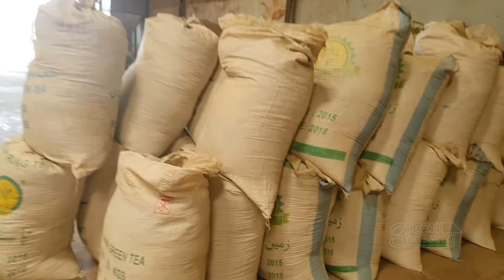Green Tea | How It's Made in Vietnam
Vietnam has a long histroy of tea cosumption. The Vietnamese have been growing green tea for over 2000 years. Let’s start journey come back to the past, it is clear that China affected Vietnam’culture deeply and chinese bring drinking-tea habit to Vietnam. From the 13th to early 15th century, tea became popular in Vietnam because they believed that tea bring many precious value. People loved tea so much so they used their land to grow many kind of tea and made their vietnamese green tea. Up to now, green tea is still play a key role in spiritual life of Vietnamese.

Vietnam currently ranks 5th in the world in terms of tea exports, and 7th in global tea production. Vietnam's tea products have now been exported to 74 countries and territories.
During my trip to visit the tea factory in Lam Dong, I had the opportunity to share with you the process of producing Vietnamese green tea in Lam Dong.